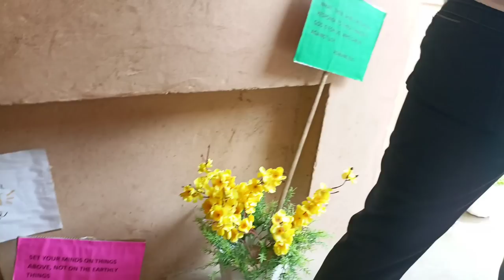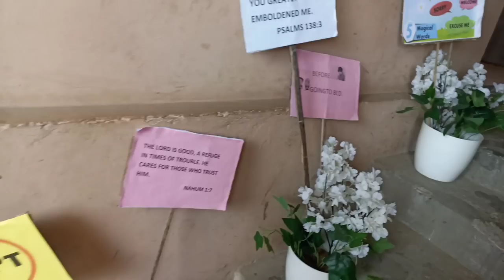Let's Attend My Church Together 😍 | Yimkhiung Church | Children's Bible Camp